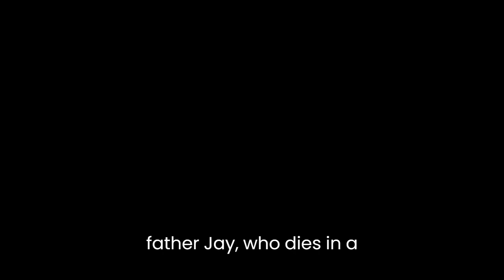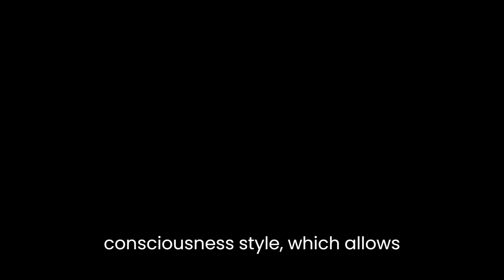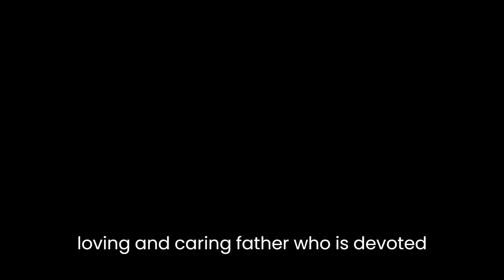"A Death in the Family" By James Agee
"A Death in the Family" is a novel written by James Agee and published posthumously in 1957. The novel is semi-autobiographical and tells the story of a young boy, Rufus, growing up in Knoxville, Tennessee during the early 20th century. The novel is set in 1915 and tells the story of Rufus's family, specifically his father, Jay, who dies in a car accident.One of the key themes in the novel is the concept of death and how it affects those left behind. Agee explores the different ways in which death is perceived by each character, and how they cope with the loss of a loved one. The novel also explores themes of family dynamics, class, and the passage of time.The novel is written in a stream-of-consciousness style, which allows readers to get a sense of the thoughts and emotions of the characters. The narrative jumps back and forth in time, and readers get to see how events in the past have shaped the characters' present lives.One of the most striking aspects of the novel is Agee's use of language. He uses rich and descriptive language that paints a vivid picture of the setting and the characters. He also uses symbolism and imagery effectively to convey deeper meaning. The use of language in the novel is beautiful and adds depth to the story.The characters in "A Death in the Family" are complex and well-developed. Rufus is the protagonist of the story, and readers see the world through his eyes. He is a young boy who is just beginning to understand the complexities of life and death. Jay, Rufus's father, is a loving and caring father who is devoted to his family. He is also a complex character who struggles with his own demons. The other members of the family, including Rufus's mother, aunt, and uncle, are also well-developed and add depth to the story.In conclusion, "A Death in the Family" is a powerful and moving novel that explores themes of death, family, class, and the passage of time. The novel is written in a stream-of-consciousness style that allows readers to get a sense of the thoughts and emotions of the characters. The use of language in the novel is beautiful and adds depth to the story. The characters are complex and well-developed, making the story a rich and rewarding read. Overall, James Agee's novel is a masterpiece of literature that deserves to be read and re-read.